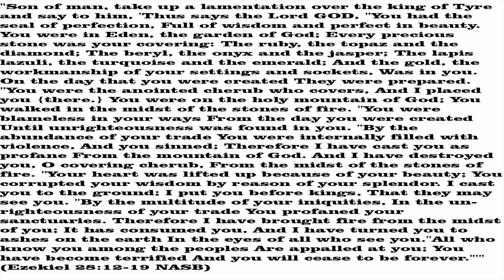Bonus Brass Episode 1 Interesting Take On Genesis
Reference
1. Murder in the garden? The envy of the gods in Genesis 2 and 3 by Paul Duff and Joseph Hallman